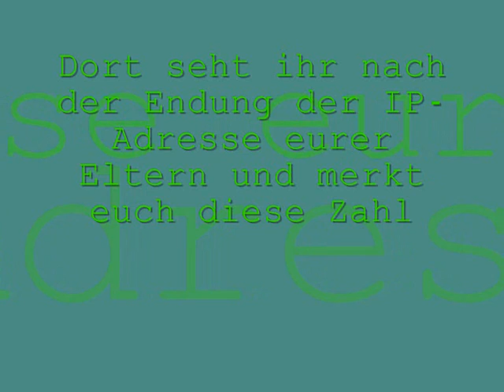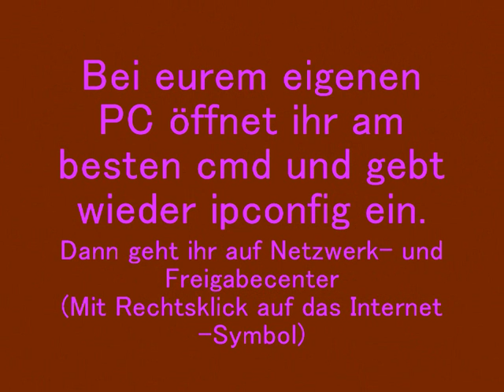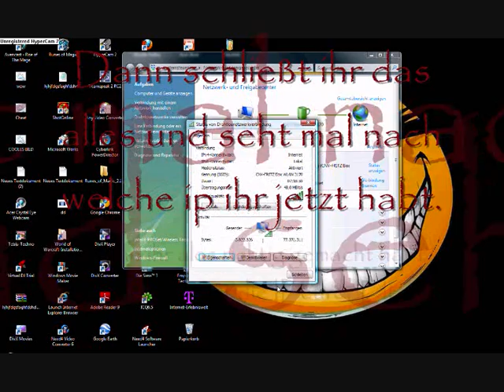Fritz!Box Kindersicherung umgehen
READ FIRST
Das hier ist ein kleines Tutorial wie man die Kindersicherung der Fritz!Box umgeht!
Bei einer neueren Firmware sollte das nicht gemacht werden. Wenn nicht eingestellt ist, dass neue Ip's geblockt werden könnt ihr einfach eine beliebige Endung nehmen (1-255)
Den Song findet ihr, wenn ihr unter Tetris Techno Remix sucht.
Wiederverwendung/Weiterleitung des Materials ist erlaubt, wäre aber nett wenn ihr mich wenigstens in den Credits erwähnt :P